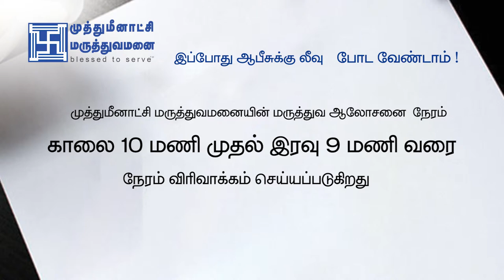Muthumeenakshi hospitals Evening Clinic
Evening Clinic